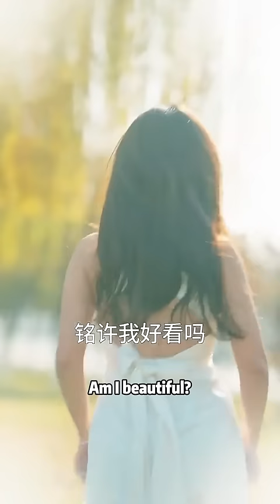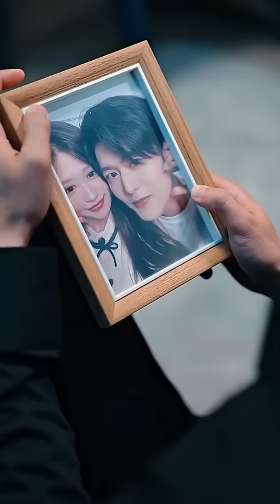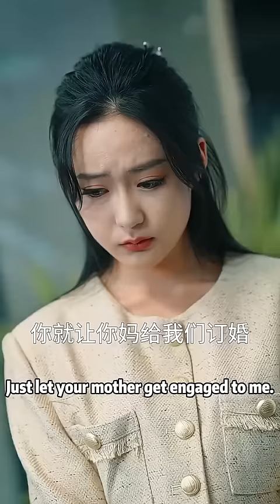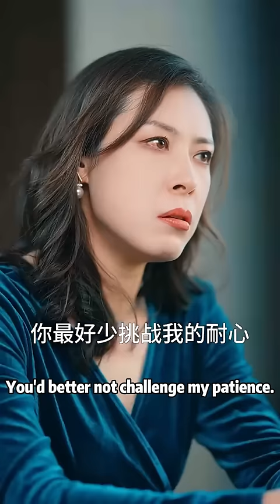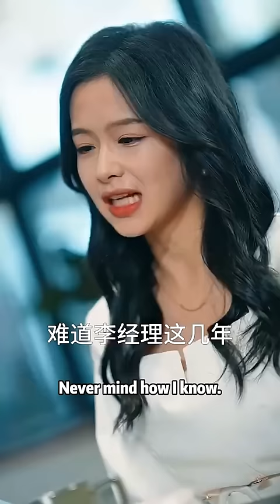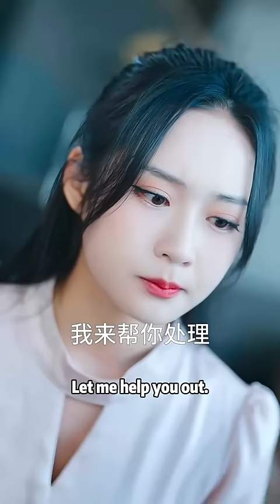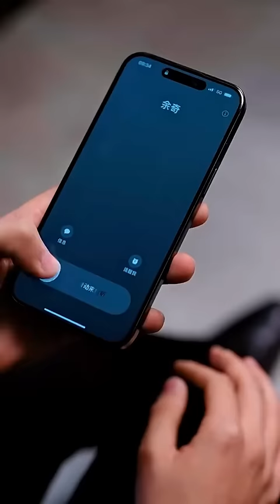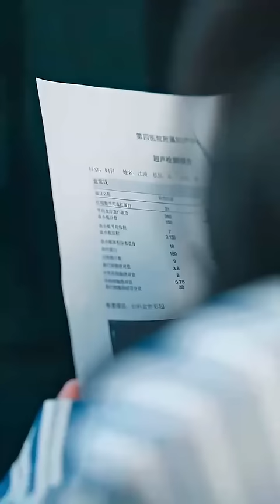總裁準備再婚娶小三，怎料宴會上看見灰姑娘死而復生華麗回歸，立馬拋棄小三追妻火葬場！【假面情人】【完整版】【全集】